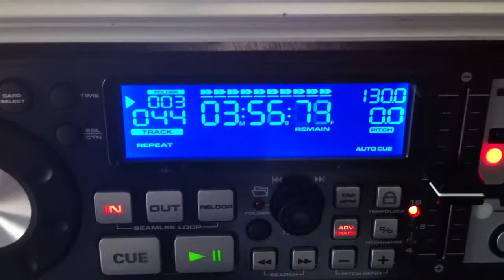SDJ-1 Adv track error - Auto playing advanced track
The SDJ-1 automatically starts playing the selected song with advanced track search

sdj-1 on firmware 20.22